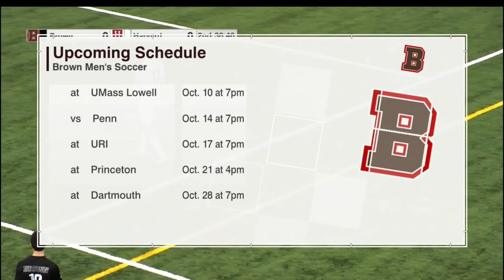D1 Soccer Away Game Day Vlog!! Harvard vs. Brown: Road to the Tournament (Ep. 6)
About Me:
Name: Adolfo Diaz
Age: 19
Nationality: American
Current Team: Brown University
League: MLS Next / D1
Position: CAM/CM

Timecodes:
0:00 - Intro
0:11 - Training
1:57 - Update and Studying
3:46 - Morning of Game Day
5:41 - Locker Room
6:24 - Travel to Harvard
7:12 - Game Footage
12:43 - Outro